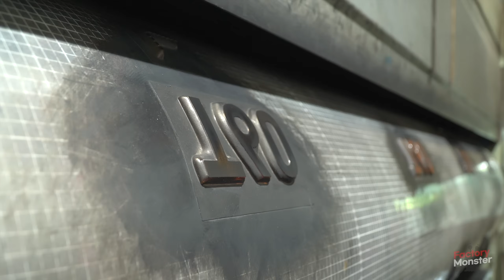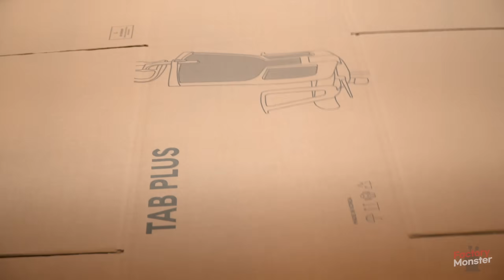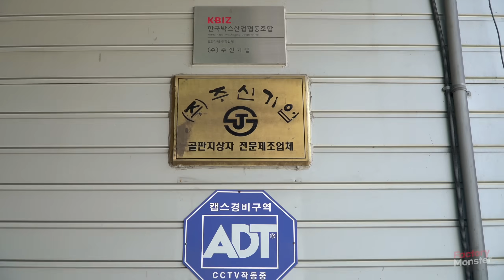Process of Making Large Corrugated Boxes. Box Mass Production in Korea